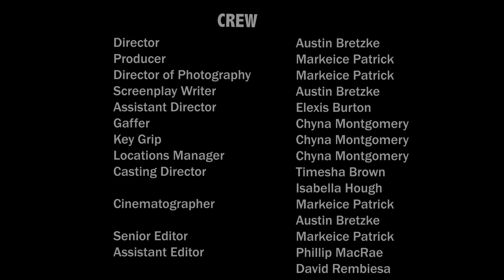Self Seduction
Donny finds himself in a challenging situation where he learns that medicine alone doesn't always solve a person's medical condition. By Austin Bretzke with Markeice Patrick, Chyna Montgomery, Timesha Brown, and Philip MacRae. Produced in association with the Media Arts & Entertainment Technology program at Mott Community College.